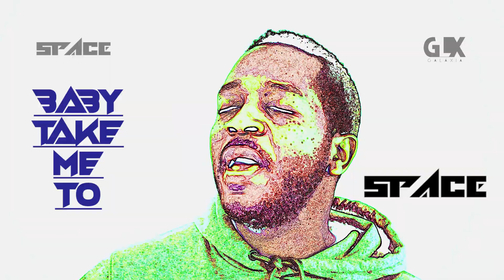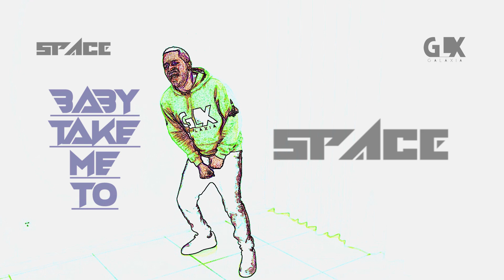DJI TAFINHA - SPACE